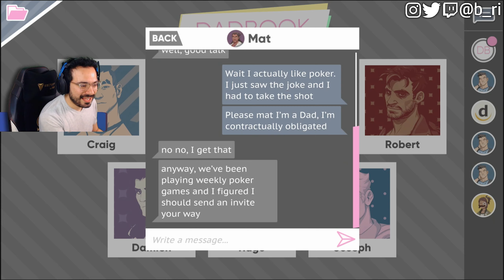Who Is My Dream Daddy? Dream Daddy Playthrough Part 13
Who will be my DREAM DADDY? This is part 13 of my playthrough of Dream Daddy: The Dad Dating Simulator ; The Dadrectors Cut on PlayStation 4. I've been wanting to play this since its announcement. This was a cathartic experience having recently gotten out of a long-term relationship. The stories were hilarious, yet had depth. Some however, had me INFURIATED... you'll see.